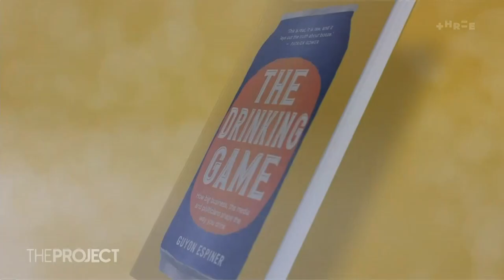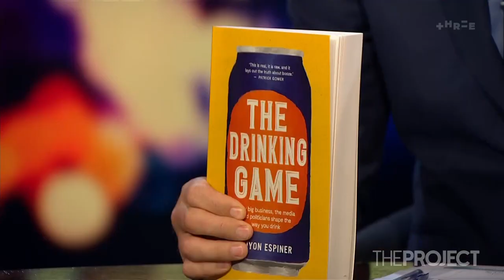Guyon Espiner wants us to rethink the hardest drug | The Project NZ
Despite it being the most harmful drug, boozing is still big business in Aotearoa.

Guyon Espiner's new book The Drinking Game asks why that is, and how we can sober up.